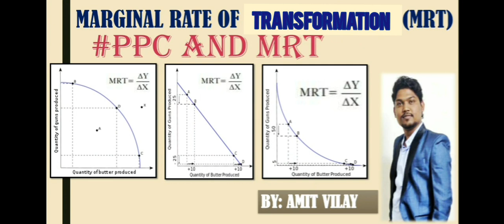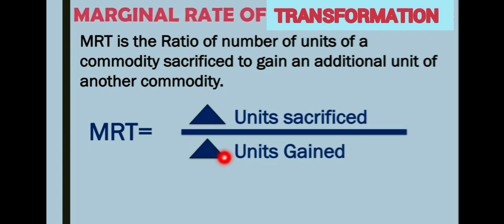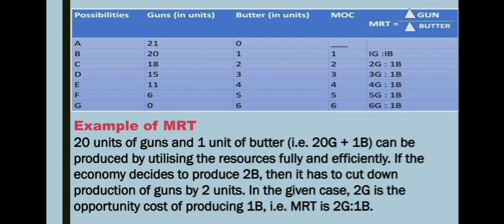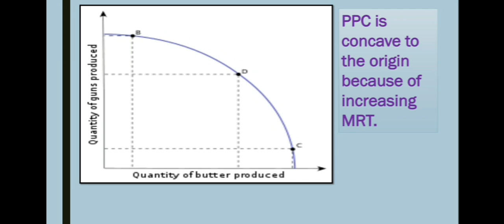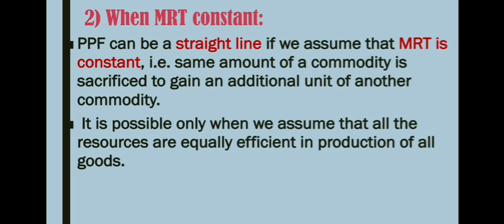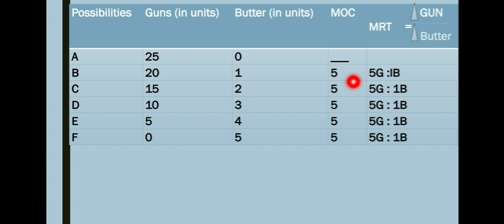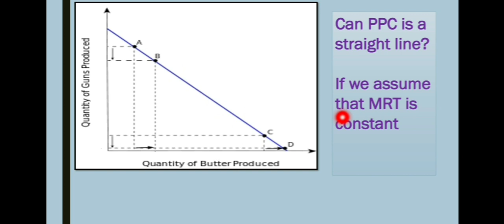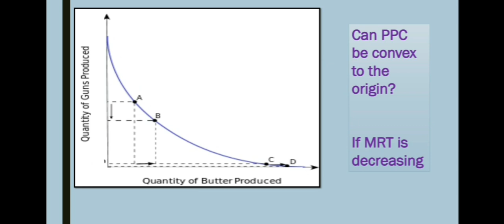MARGINAL RATE OF TRANSFORMATION (MRT) | PRODUCTION POSSIBILTY CURVE and MRT |CHAPTER-1|CLASS 11&12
MARGINAL RATE OF TRANSFORMATION (MRT) | PRODUCTION POSSIBILTY CURVE  and MRT |CHAPTER-1|CLASS 11&12| CBSE| ALL BOARDS|MICRO ECONOMICS |BY-AMIT VILAY |

EASY WAY TO LEARN ECONOMICS|

WITH EXAMPLES|

ECONOMICS AS AN OPPORTUNITY|